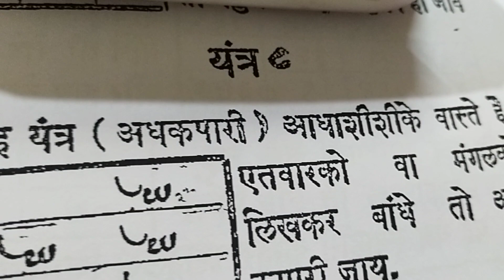यंत्र*8*maigaren आधा शीशी का👍 ओल्ड इज़ गोल्ड जी सी जाजू बूंदी जसवंतगढ़ 4*2*23*9468726613 👍